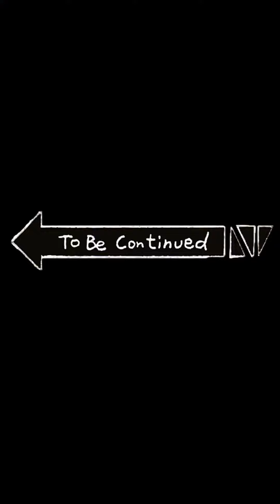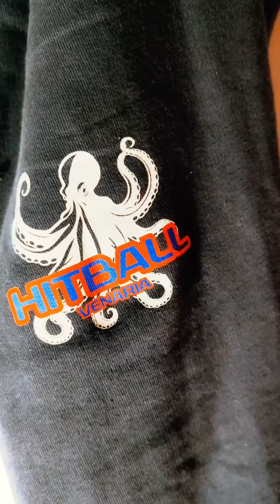Babbo natale arriva agli hitter di Venaria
Che cosa ha portato babbo natale agli hitter della polisportiva Venaria?
A dircelo sono proprio i ragazzi della reggia che con tre video pubblicati (dal 28/12/23 al 23/1/24)  sulla loro pagina instagram ci svelano il mistero